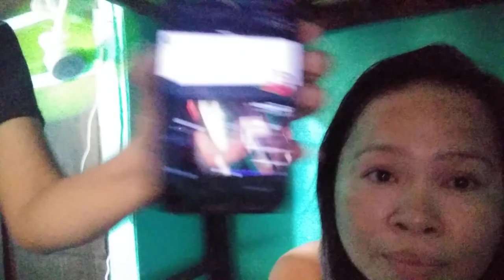Update:Day 1 sa boarding house ni Jay,tour ko kayo mga Ka visayan.